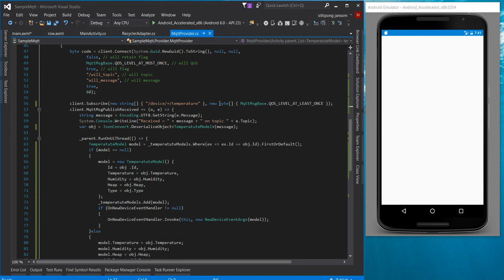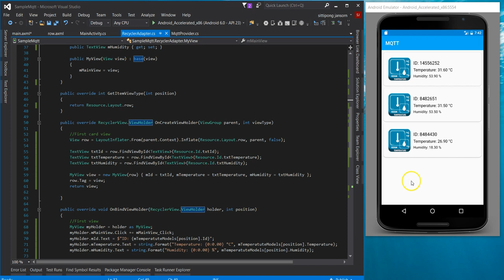mqtt 101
Xamarin android app by C#